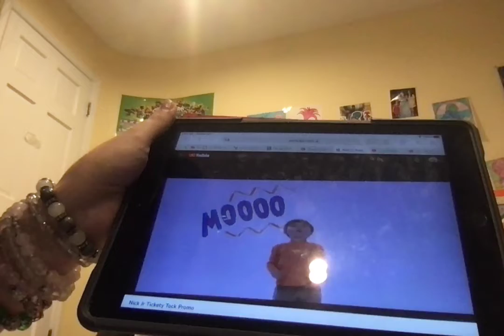My Reaction That Today Is Encantos 1 Year Anniversary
Hooray My Favorite Disney Movie Has Turned 1 Year Old Today Lets Celebrate!

Note: I Love Tickety Toc